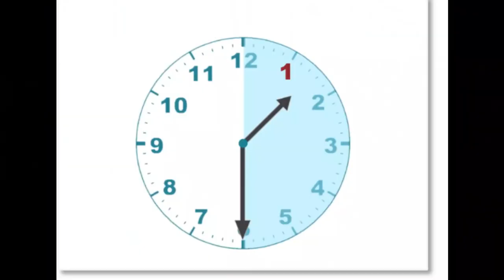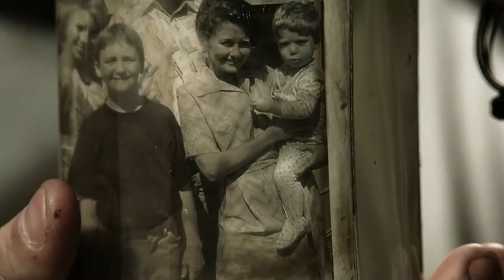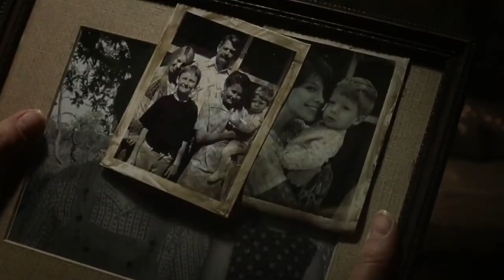Friends are horrified when a hitch-hiker shoots herself in their car | The Texas Chainsaw Massacre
On August 18, 1973, five young adults – Erin, her boyfriend Kemper, and their friends Morgan, Andy, and Pepper – are on their way to a Lynyrd Skynyrd concert after traveling to Mexico to purchase marijuana. While driving through Texas, they pick up a traumatised hitchhiker walking in the middle of the road. After they try to talk with her, she speaks incoherently about "a bad man", and pulls out a revolver and shoots herself in the mouth.

The group goes to a nearby gas station to contact the police, where a woman named Luda Mae tells them to meet Sheriff Hoyt at the mill. Instead, they find a young boy named Jedidiah, who says Hoyt is at home getting drunk. Erin and Kemper go through the woods to find his house, leaving Morgan, Andy, and Pepper at the mill with Jedidiah. They come across a plantation house, and Erin is allowed inside by an amputee named Monty to call for help. Kemper goes inside to look for Erin, and is hit in the head with a sledgehammer by Thomas Hewitt, also known as "Leatherface", who drags his body into the basement to butcher him.

Meanwhile, Hoyt arrives at the mill, and disposes of the hitchhiker's body. After Erin discovers that Kemper is missing, she and Andy go back to Monty's house, and Erin distracts him, while Andy searches for Kemper. When Monty realizes that Andy is inside, he summons Leatherface, who attacks him with a chainsaw. Andy tells Erin to save herself and Erin escapes and heads towards the woods, but Leatherface catches up to Andy and hacks off his left leg with the chainsaw. He then picks him up and carries him to the basement, where he brutally impales him on a meat hook and tortures him. Erin makes it back to the mill, but before she and the others can leave, Hoyt arrives. After finding marijuana on the dashboard, he orders Erin and Pepper to get out of the van, gives Morgan the gun he took from the hitchhiker, and tells him to reenact how she killed herself. Morgan attempts to shoot Hoyt, but the gun is unloaded. Hoyt handcuffs Morgan and drives him back to the Hewitt house, taking the van's key with him.

Back at the sinister house Andy awakens after passing out from the pain and in desperation tries to lift himself off the meat hook but leatherface has booby trapped the chains holding it up causing him to impale himself further. Erin and Pepper are tracked down by Leatherface, who is wearing Kemper's face as a mask, and when Pepper attempts to run, she is killed by Leatherface. Erin runs and hides in a nearby trailer, belonging to an obese middle-aged woman known as the Tea Lady, and a younger woman named Henrietta, who gives her tea that has been drugged. Erin discovers that they have kidnapped the hitchhiker's baby, but passes out before she can escape. Erin wakes up at the Hewitt house, surrounded by the entire family: Leatherface, his mother Luda Mae, Hoyt, Monty, and Jedidiah. Luda Mae explains to Erin that Leatherface was tormented his whole life, because of a skin disease that left his face disfigured, and she felt that no one cared for her family besides themselves.

Erin is taken to the basement, where she finds the remains of Leatherface's victims. She he finds Andy and kills him to end his suffering after failing to help him off the hook. Afterwards, she finds Morgan handcuffed in a bathtub. Jedidiah, who does not agree with his family's actions, leads them out of the house, and distracts Leatherface long enough for them to escape. Erin and Morgan find an abandoned shack in the woods, and barricade themselves inside. Leatherface breaks in and discovers Erin, but Morgan attacks Leatherface, who hangs him from a chandelier by his handcuffs, and cuts through his groin with the chainsaw. Erin escapes into the woods with Leatherface in tow. She finds a slaughterhouse and attacks Leatherface with a meat cleaver, severing his right arm.

Erin runs outside and flags down a trucker, whom she tries to convince to drive away from the Hewitt house, but he stops to find help at the gas station. Erin sees Luda Mae & Hoyt talk to the trucker while Henrietta watches the baby. But as Henrietta walks outside to give Luda Mae her raincoat, Erin sneaks the baby out of the eatery, and places her in the sheriff's car. Erin hot-wires the car and Hoyt tries to stop her, but she runs him over repeatedly until he is dead. Leatherface suddenly appears in the road and slashes the car with his chainsaw, but Erin escapes with the baby.

Cast
Jessica Biel as Erin
Jonathan Tucker as Morgan
Erica Leerhsen as Pepper
Mike Vogel as Andy
Eric Balfour as Kemper
Andrew Bryniarski as Thomas Hewitt
R. Lee Ermey as Sheriff Hoyt
David Dorfman as Jedidiah
Lauren German as Teenage Girl
Terrence Evans as Old Monty
Marietta Marich as Luda Mae
Heather Kafka as Henrietta
Kathy Lamkin as Tea Lady in Trailer
Brad Leland as Big Rig Bob
Mamie Meek as Clerk
John Larroquette as Narrator